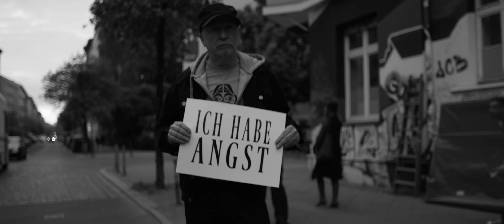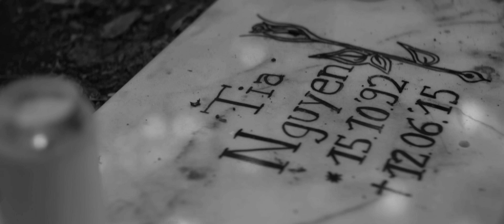KC Rebell feat. Summer Cem ► AUGENBLICK ◄ [ official Video ] 4K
►►"FATA MORGANA" bei Amazon [ limited Rebell BoX ]
►►"FATA MORGANA" bei Amazon [ Standard Edition + DVD ]

3. offizielles Video zum Track AUGENBLICK feat. Summer Cem

FATA MORGANA das Album - OUT NOW!

Das Video wurde produziert von MICHAEL JACKSON & BANGER MUSIK FILMS

Crew:
Produktion: Banger Musik Films
Regie: Michael Jackson
Regie Assistenz: Iliana Castillo & Elias Diebold

D.o.p: Ludwig Zimmer
1st A.D. Bernhard Russow
2nd A.D. Andi Jansen

Aufnahmeleitung: Julia Kaussow
Aufnahmeleitung Assistenz: Caroline Dietz
Schnitt: Michael Jackson
Motion Graphics: Vedat Arin
Hands: Grayson Lauffenburger, Stefan Lauffenheyster, Roberto Marmol & Caroline Niestroj
Location: KMH FACTory
Stuntmann: Marcus Gurk (Auto)
Stuntmann: Franz Schönberg (Dach)
Requisiete: TREND Promotion Berlin
Catering: KMH FACTory
Szenenbild: Michael Jackson & Markus Gurk
Making Of: Anthony Kurtz Photography

Cast:
Kc Rebell
Summer Cem
Tia Nyugen
Michael Jackson
Bianca Delacruz
Jo Ca
Roberto Marmol
Korhan Kuckuck
Helin Özer
Onur Atakan
Max Dehlsen
Bettina El Sayed
Carmen Junk
Stefan Müser
Karl Heinz Ittenson
Bryan Wenck

AUGENBLICK wurde von SEAN FERRARI &  LAGANARO produziert.

►►mastered by Johannes M. Arend

FATA MORGANA TOURDATES:
30.09. C-Club, Berlin
01.10. Batschkapp, Frankfurt am Main
02.10. halle02, Heidelberg
03.10. Kammgarn, Kaiserslautern
05.10. Backstage, München
06.10. Exil, Zürich (Schweiz)
07.10. Der Hirsch, Nürnberg
09.10. Stereo, Bielefeld
10.10. Musikzentrum, Hannover
11.10. Aladin, Bremen
13.10. Kaiserkeller, Hamburg
14.10. Skaters Palace, Münster
15.10. Musikbunker, Aachen
17.10. Im Wizemann, Stuttgart
18.10. kultBOX, Kempten
19.10. Posthalle, Würzburg
21.10. KUZ Kreuz, Fulda
22.10. Schmitz Katze, Freiburg
23.10. Kantine, Augsburg
24.10. Live Music Hall, Köln

und 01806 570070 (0,20 Euro/Min., Mobilfunk abweichend) sowie an den bekannten Vorverkaufsstellen.